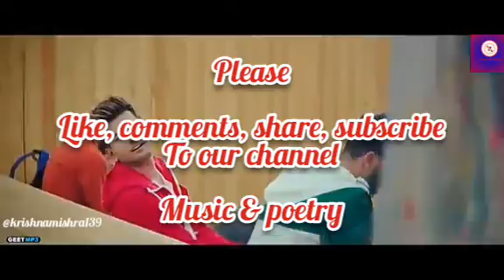Thal ki baraza status/musicandpoetry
Thal ki baraza status video
Thal ki baraza whatsapp status

If you want to download this song with video, then do it with vidmate

 Follow up